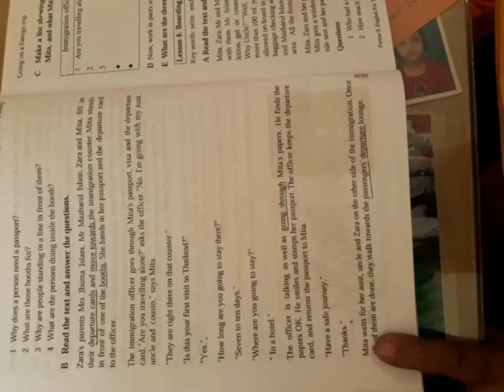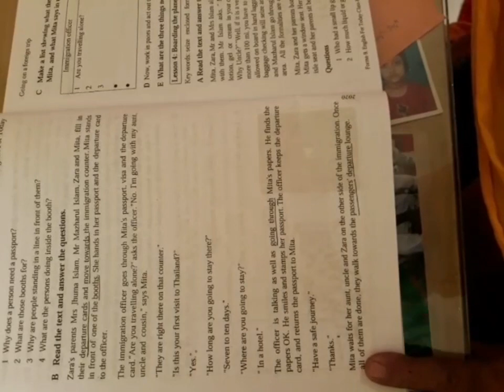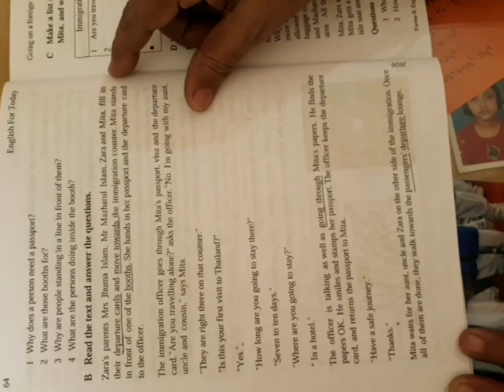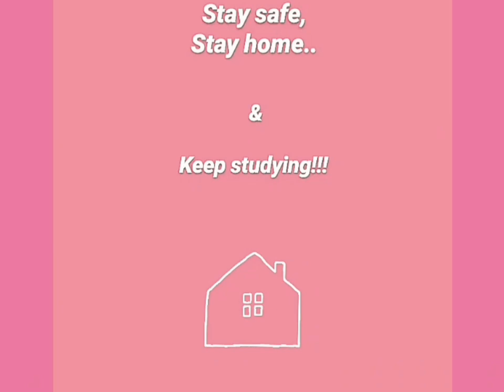Class:8, English First Paper; Unit:6, Lesson:3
Class:8, English First Paper;
Unit:6 (Going on a foreign trip),
Lesson:3 (Going through immigration)